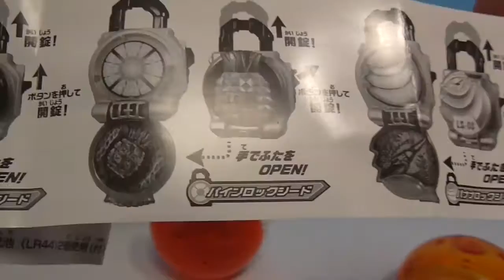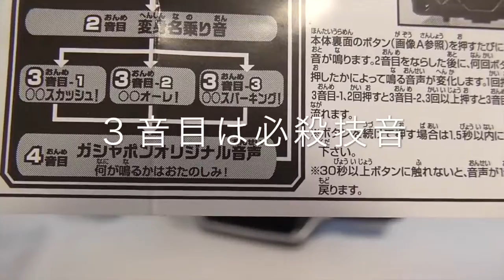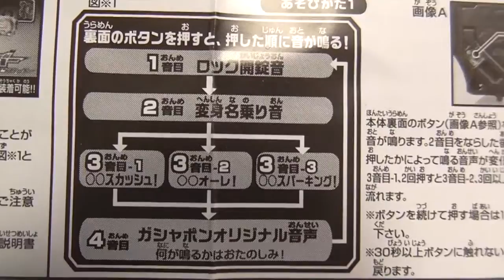仮面ライダーガムドッグロックシードHD Vlad IRL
仮面ライダーガムドッグロックシード